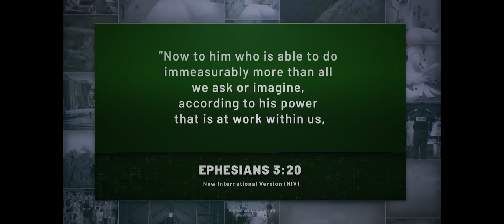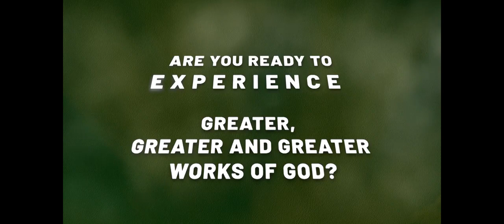Jesus Is Our Shield Worldwide Ministries 31st Anniversary - TEASER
Amidst the pandemic, problems and crisis happening all over the world since the beginning of 2020, something greater than all of these is coming your way!

Mark your calendars on November 14-17, 2020 for the 31st Anniversary of Jesus Is Our Shield Worldwide Ministries and experience the greater, greater and greater works of God such as the world had never seen before!